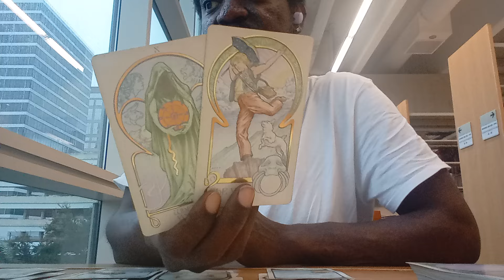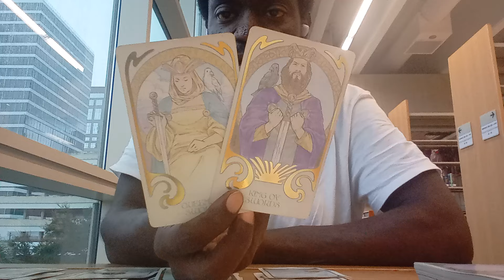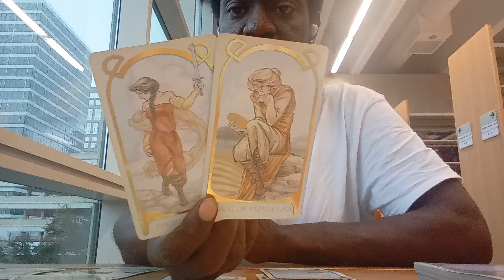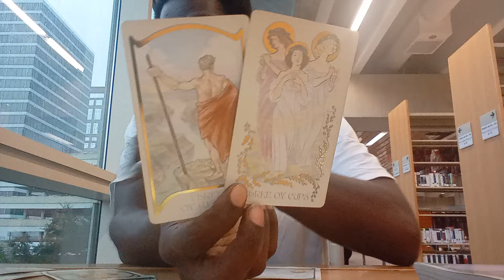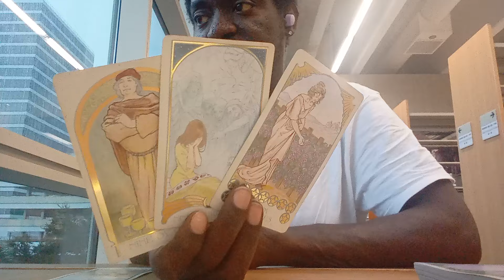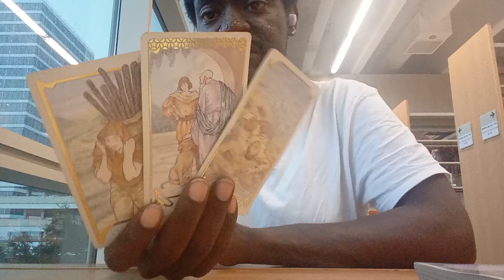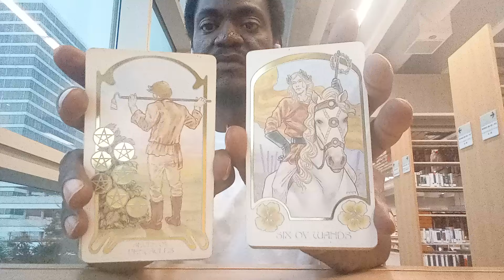☯️🔥💕WOW, THIS POWERFUL SOULMATE HAS BEEN DREAMING OF AN INTENSE LOVE CONNECTION WITH YOU💕🔥☯️ PT. 2